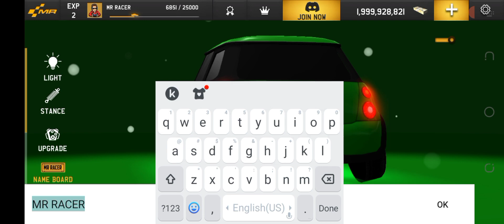Part 2 in MR racer